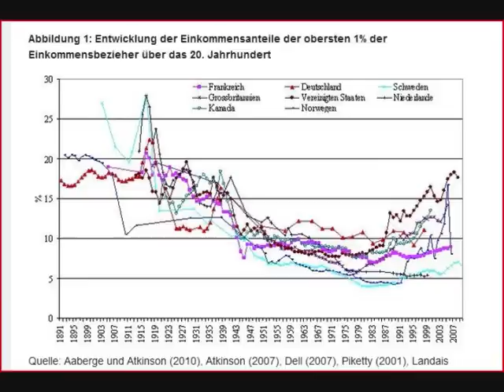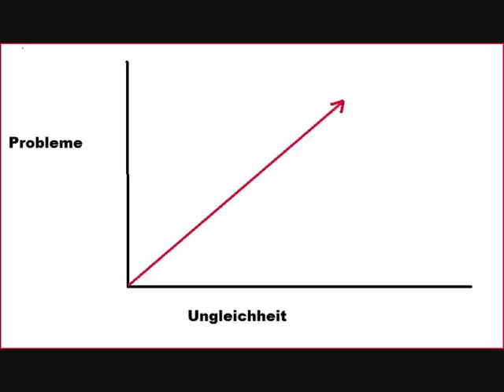Occupy Wall Street: Was wollen die Kapitalismuskritiker?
FS Misik 205